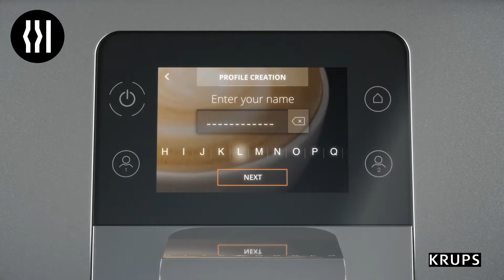Krups Intuition Preference - Geniet van comfort en gemak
KRUPS heeft Intuition tot in detail doordacht. De machine begeleidt je met het beste gemak, eenvoudig door je gepersonaliseerde koffiemenu naar het perfecte kopje koffie, elke keer weer. Bedien het modern, groot gekleurde touchscreen, met scroll functie, zoals je gewend bent met je smartphone. De slimme lichtindicatoren vertellen je precies welke stap je moet nemen, waarbij de Intuition al jouw persoonlijke instellingen onthoudt. Maak 2 profielen aan voor personalisatie van dranken, functies en ultrasnelle, intuïtieve navigatie. Het enige wat je moet doen, is vertrouwen op je intuïtie!